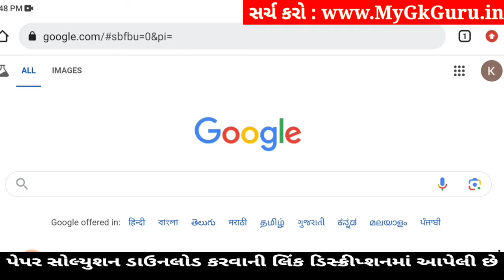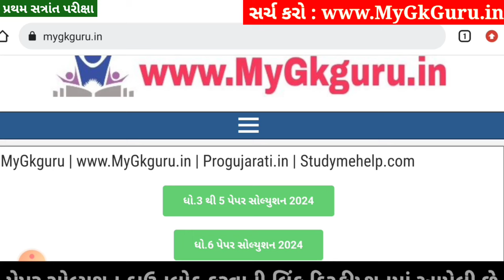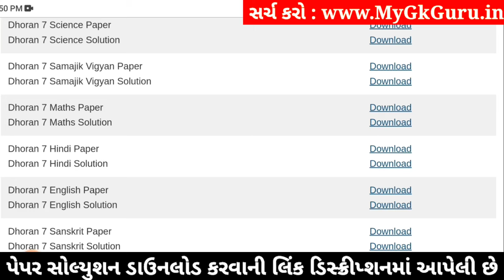💥 Std 7 English Paper Solution 2024 80 Marks, Dhoran 7 English Paper Solution 2024 STD 7, 18 October